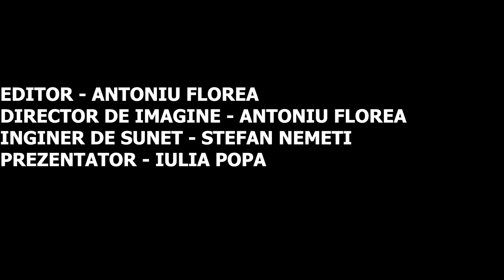Moonlight Shadow - Cristiana Butnaru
Pandemia nu ne va opri! De zeci de ani, Ziua Liceului a fost marcata in fiecare data de 5 decembrie prin minunatele spectacole ce aveau loc in indragita sala de festivitati. Insa anul acesta, data fiind situatia actuala, prezenta fizica a fost imposibil de realizat, insa pentru talentatii elevi ai clubului SavArt, nici macar asta nu a fost un obstacol! In cele ce urmeaza, va invitam sa urmariti rezultatul a doua luni de pregatire, ore intregi de montat si masterizat si, nu in ultimul rand, rezultatul muncii unor tineri ambitiosi care vor sa faca arta! Vizionare placuta!

Staff:
MONTAJ: ENIA BAJENARU, MIRUNA DUMITRIU, ANTONIU FLOREA, TOMA ZARAFIU
CAMERAMANI: ENIA BAJENARU, MIRUNA DUMITRIU, ANTONIU FLOREA, TOMA ZARAFIU
SUNET: STEFAN NEMETI
PREZENTATORI: MIRUNA DUMITRIU, IULIA POPA, MATEI ZARAFIU
MUZICA INTRO: RAZVAN OANA